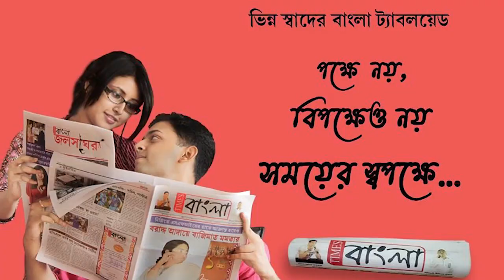নদীয়ার একমাত্র বৌদ্ধ মন্দির চাকদহের সলুয়াতে নানা বিধ অনুষ্ঠানের মধ্যে দিয়ে বৌদ্ধ পূর্ণিমা উদযাপন